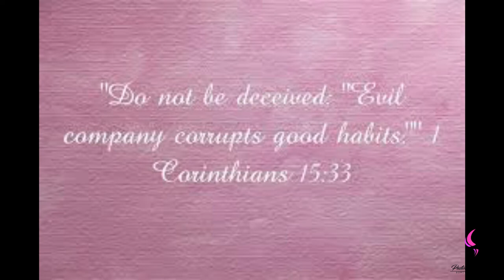NEW HABITS |Daily Motivation | Pastor Bim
Watch this insightful motivation teaching by Pastor Bim

HALLELUJAH!

WHAT ARE THE NEW HABITS?

THE NEW HABITS ARE THINGS THAT YOU PICK UP, AS CHILDREN OF GOD TO MOVE YOU FORWARD.

THE HABIT OF PRAYING!

1 THESSALONIANS 5 vs 17
Pray without ceasing. (KJV).

THE HABIT OF ENSURING YOU DAILY LOAD YOURSELF WITH THE WORD OF GOD BY STUDYING THE SCRIPTURE.

2 TIMOTHY 2  vs 15
Study to shew thyself approved unto God, a workman that needeth not to be ashamed, rightly dividing the word of truth. (KJV).

2 TIMOTHY 3 vs 16
All scripture is given by inspiration of God, and is profitable for doctrine, for reproof, for correction, for instruction in righteousness: (KJV).

THE HABIT OF ENSURING THAT YOU MAKE YOUR LIFE AN EXAMPLE, BECAUSE SOME PEOPLE DON'T KNOW THE WORD, SOME PEOPLE ARE NOT CHRISTIANS, SOME PEOPLE DON'T HAVE THEIR BIBLE, BUT YOUR
LIFESTYLE MUST BE THE BIBLE SOMEONE IS READING.

Ye are the salt of the earth: but if the salt have lost his savour, wherewith shall it be salted? it is thenceforth good for nothing, but to be cast out, and to be trodden under foot of men. (KJV).

Ye are the light of the world. A city that is set on an hill cannot be hid. (KJV).

Neither do men light a candle, and put it under a bushel, but on a candlestick; and it giveth light unto all that are in the house.(KJV).

Let your light so shine before men, that they may see your good works, and glorify your Father which is in heaven. (KJV).

IT IS POSSIBLE FOR SOMEONE TO WORK TO YOU AND SAY TELL ME MORE ABOUT YOU AND IT WILL BE AN AVENUE TO SHARE THE WORD.

1 PETER 3 vs 15
But sanctify the Lord God in your hearts: and be ready always to give an answer to every man that asketh you a reason of the hope that is in you with meekness and fear: (KJV).

SO ENSURE YOU THAT YOU KEEP ON THAT HABIT OF DRESSING YOURSELF UP WITH THE NATURE OF GOD, SO THAT  DAILY YOU CAN DELIVER TO YOUR WORLD.

GOD BLESS YOU AND TAKE CARE.